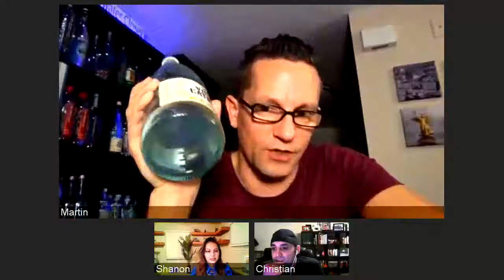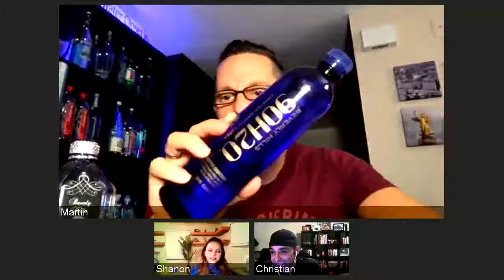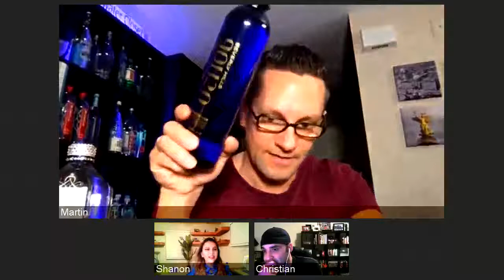The Chris & Shanon Show #13 - World Renowned Water Sommelier Martin Riese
Join us as we interview our guest famous water sommelier Martin Riese

Listen to us on the go on any of your favorite podcast platforms:

What to be part of the show? Join the conversation when we go live on Facebook: